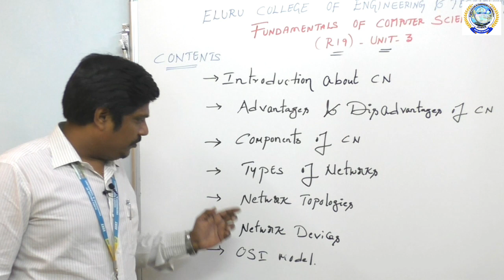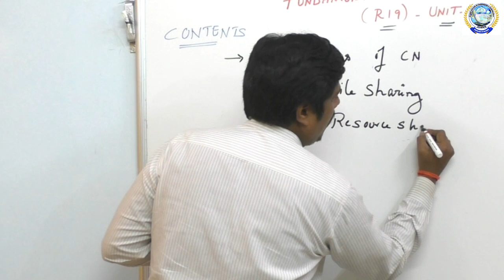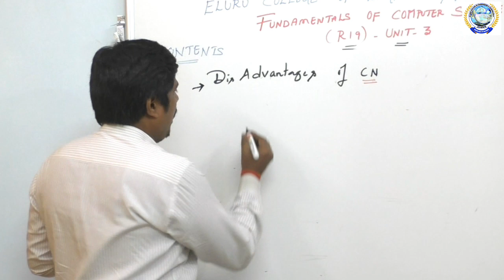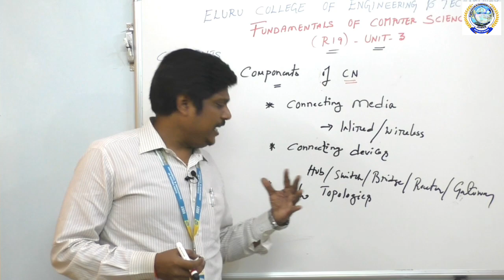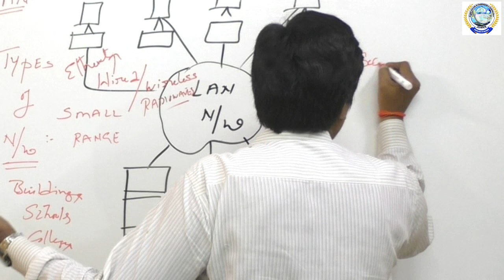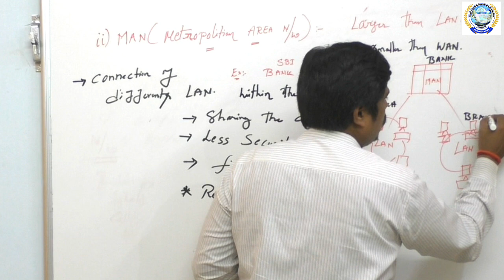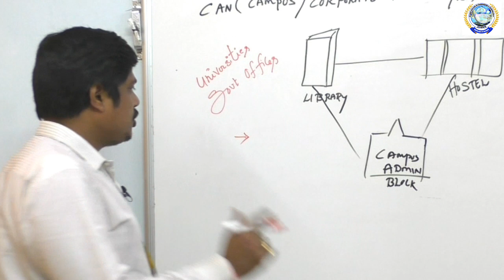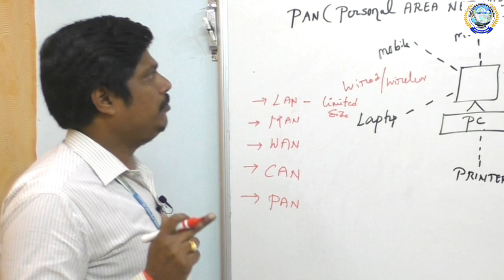I.B.TECH II-SEM FUNDAMENTALS OF COMPUTER SCIENCE (FCS) UNIT-III COMPUTER NETWORKS (PART-01)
I. B.TECH II SEM FUNDAMENTALS OF COMPUTER SCIENCE (FCS) UNIT-III COMPUTER NETWORKS (PART-01) UNIT-III (R19 Regulation)